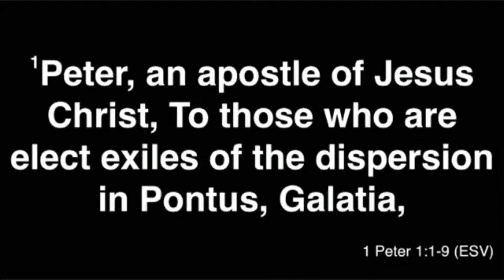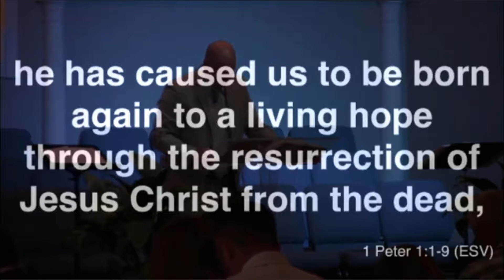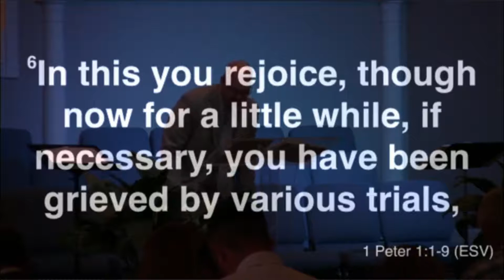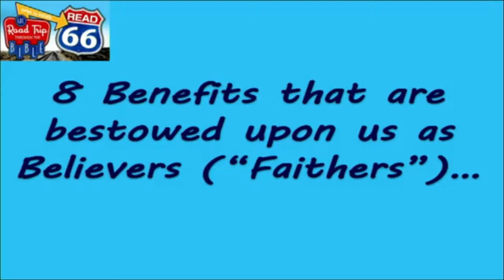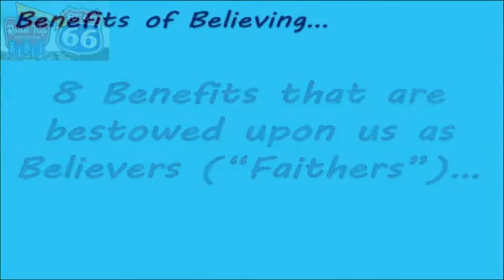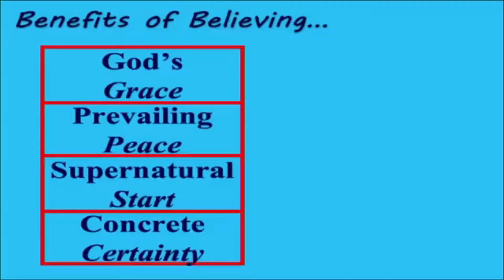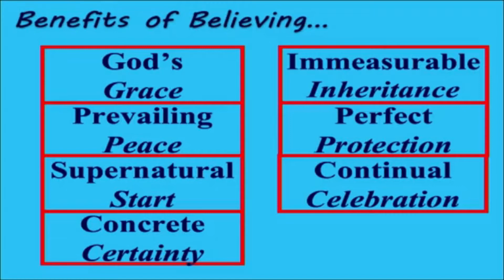Benefits of Believing (Dr. Steve Freeman)